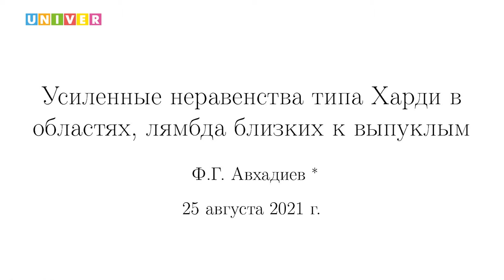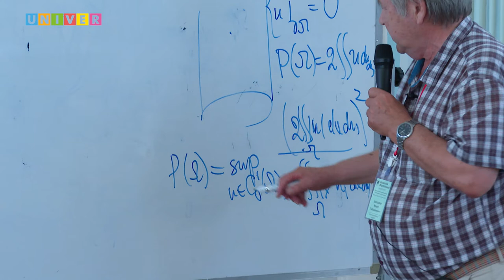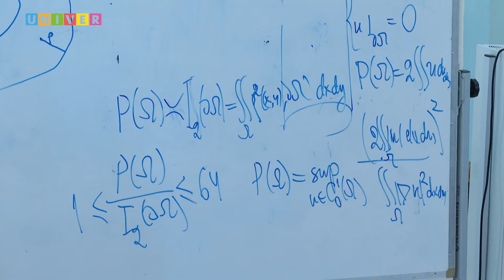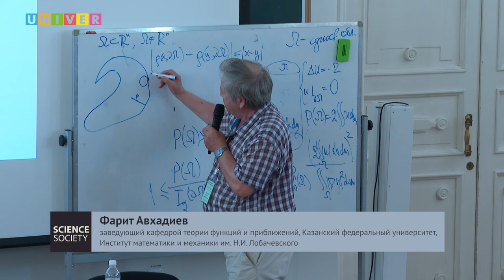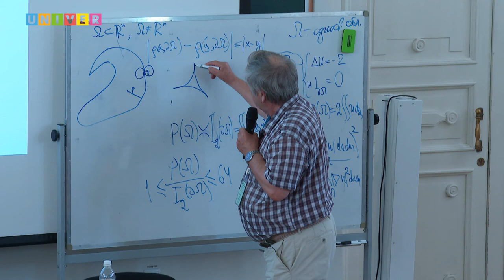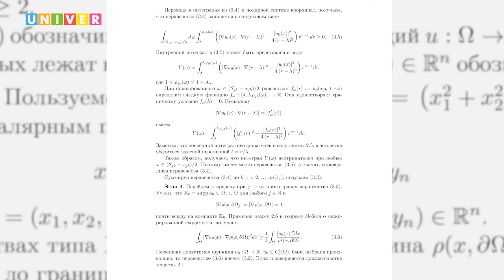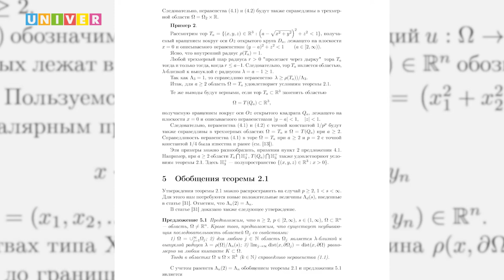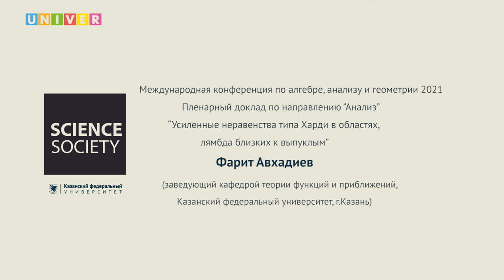“Усиленные неравенства типа Харди в областях, лямбда близких к выпуклым". Фарит Авхадиев.